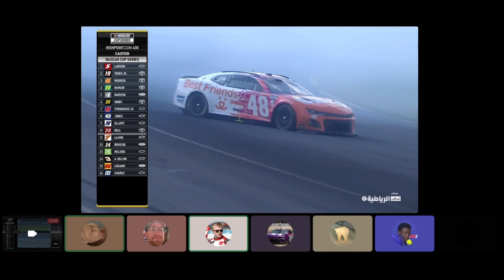NASCAR Cup Series HighPoint.com 400 | Alex Bowman spin reactions